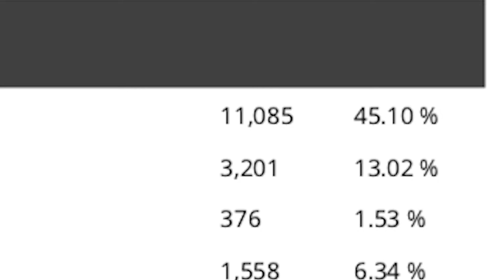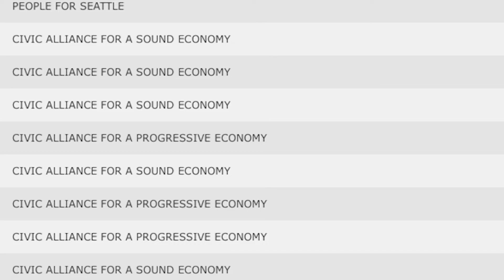City Inside/Out Local Issues: Election 2019 - City Council Dist. 5 Race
Debora Juarez is running to represent North Seattle for a second term on the Seattle City Council. Will voters support DJ for D5 again or favor her challenger Ann Davison Sattler?